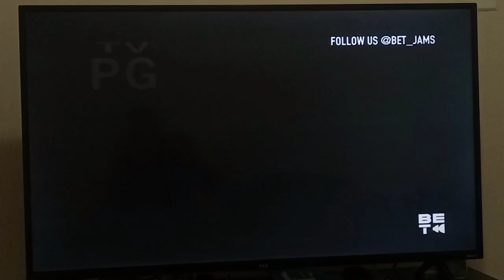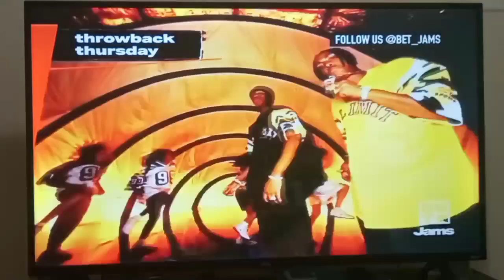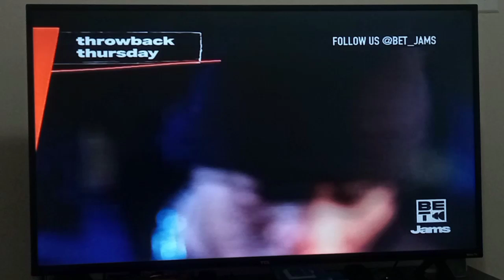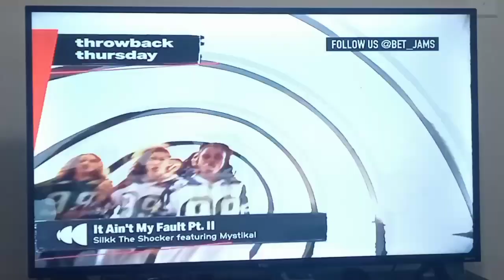Silkk the Shocker It Ain't My Fault Part 2